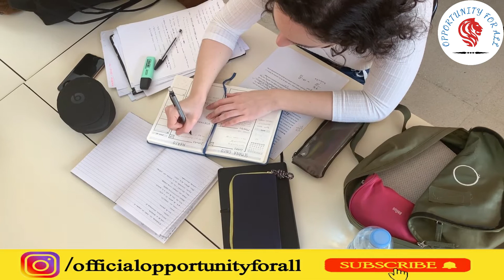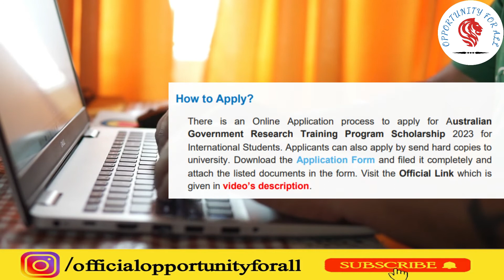Fully Funded Scholarships in Australia | Study in Australia | Study Abroad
If you want any kind of help from me
In this video, I will talk about the Fully Funded Scholarship in Australia 2023 for Masters and Ph.D. So, watch the video till the end.

Sweden Job Seeker Visa 2022 | Moving to Europe Without a Job Offer | Sweden Work Permit Visa
Opportunity For All
A Channel where you can get videos about
1. National and International scholarships for Bachelor's, master's, and Ph.D. students.
2. Internships are offered by local and international institutes for Students/Graduates.
3. Fellowships
4. Exchange programs
5. Conferences
6. Summer Programs
7. Online courses with free certificates
and pieces of information, guidelines, and procedures.
8. Jobs in Pakistan(Private and Government Sectors(Forces, Atomic Energy, Nadra, etc),
Gulf Countries(Saudi Arabia, United Arab Emirates, Qatar, and Oman),
the UK, Canada,
and European+Schengen Countries.

We will also make videos on the application process of different opportunities.

In each video application, a link will be also given in the description.

Scholarship in USA,
Scholarship in UK,
Scholarship in Australia & Newzealand,
Scholarship in Turkey,
Scholarship in Gulf,
Scholarship in Pakistan,